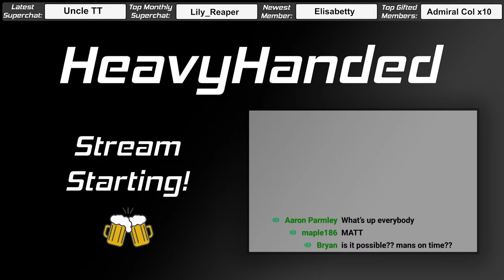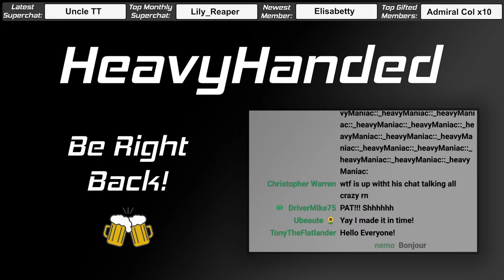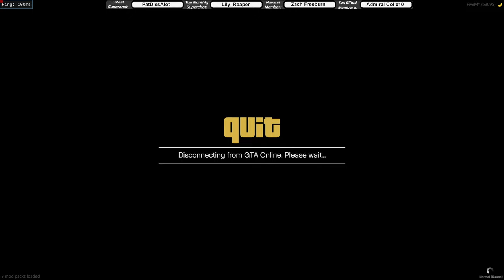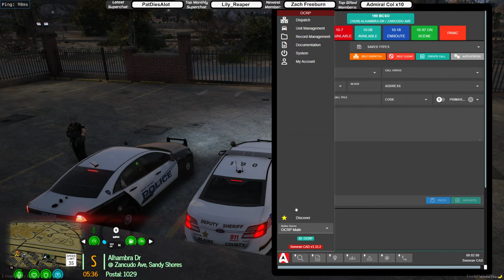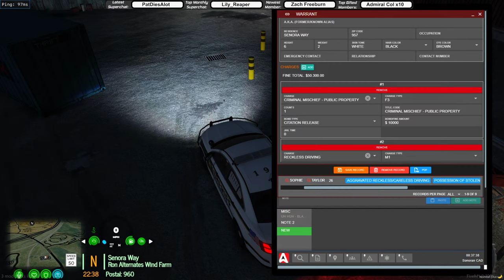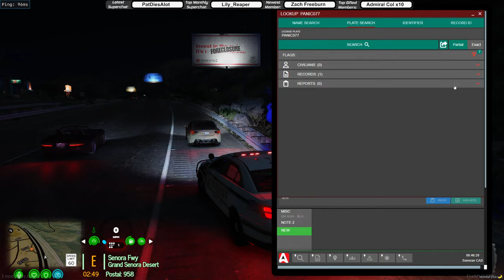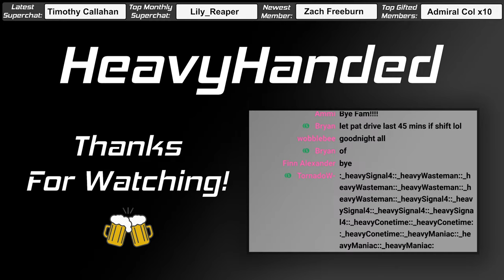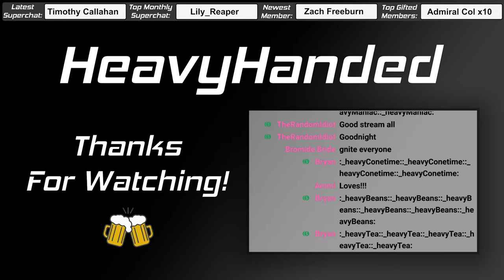Sheriff Shenanigans ft @PatDiesAlot | OCRP Live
[VOD] We got patio table and chairs in the car today for some crime fighting action!

If you like the music I use you can check my playlist below. Signing up with the link also helps me out.

H265 15K